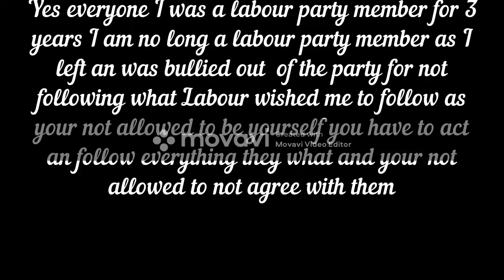Yes I was in The Labour Party but I am no longer in The Labour Party !!